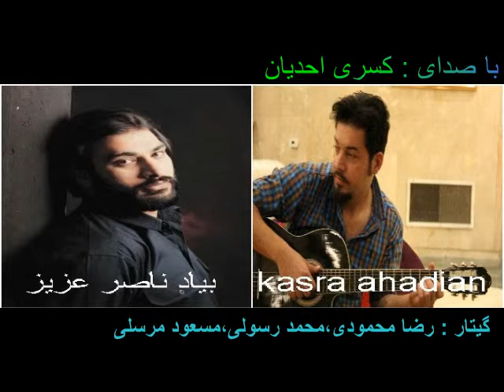کسري احديان - بياد ناصر عبدالهي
آهنگ زیبای ازم نخواه با تو بمونم ناصر عبداللهی - با صدای کسری احدیان